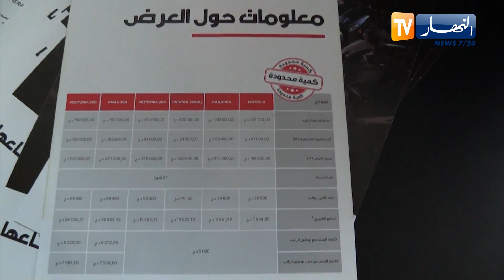من تنويع المنتجات إلى التمويل الأخضر.. البنوك الجزائرية تواكب التغيرات